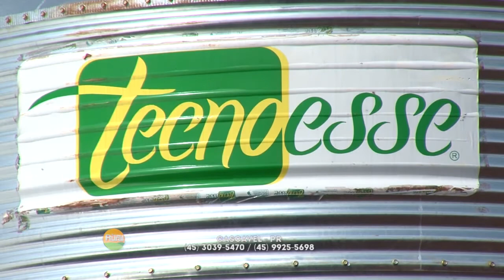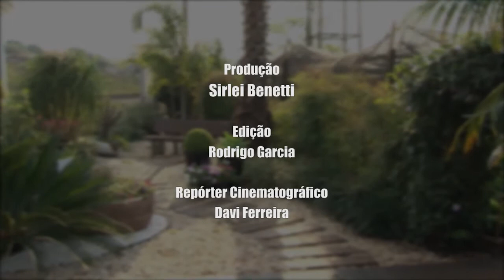TAROBÁ RURAL - 20 09 15 - BLOCO 3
VT CONSTRUÇÃO AVIÁRIOS - TECNOVALE - TECNOESSE
COTAÇÃO PECUÁRIA
VT MERCADO SUÍNOS